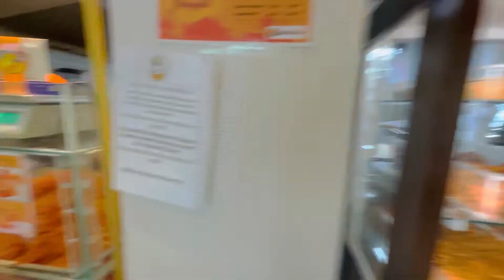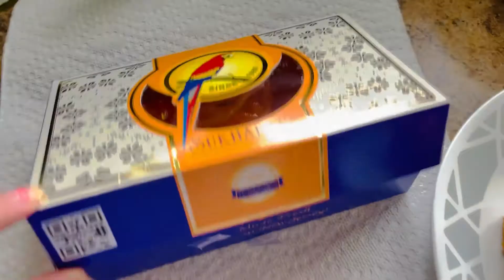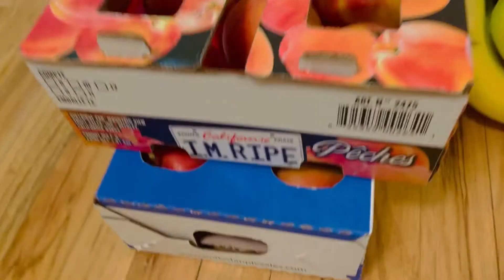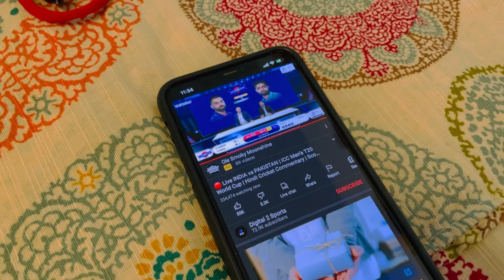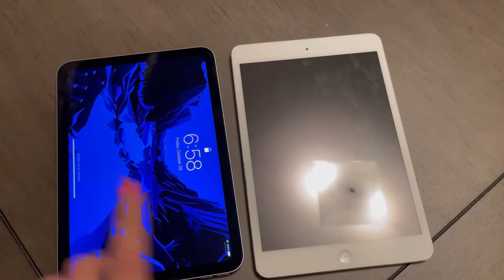Karwachauth & diwali party vlog | Indian festival in USA | Omi Vaidya in Diwali | Husband’s cooking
Music Credits ~
Musician- @iksonmusic

Indian family in USA, Indian vlogger in USA, Indians in New Jersey, karwachauth vlog, full karwachauth preparation and celebration, indian cooking, software engineer life in USA